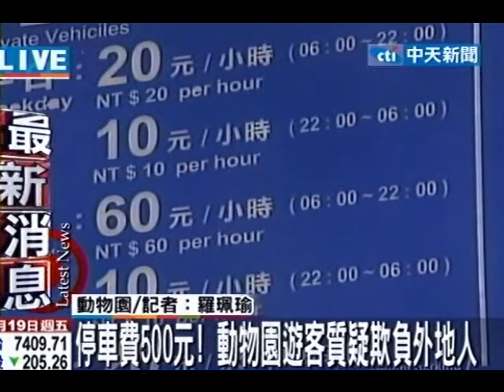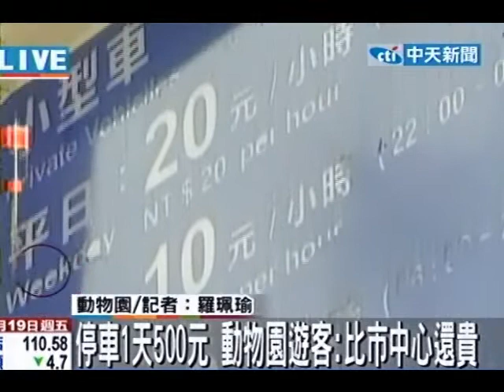停車費500元！動物園遊客質疑欺負外地人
中天新聞》「台北市停車好貴！」新竹市鄭小姐7月和家人北上，開車到動物園玩，要回家時卻收到一張500元的停車繳費單，讓她當場傻眼，質疑公有河岸停車場收費高達每小時60元，實在是「坑人」！鄭小姐不滿地說，北市停車費真的貴到讓人無法接受，對外縣市遊客來說，感覺像被「敲詐」！